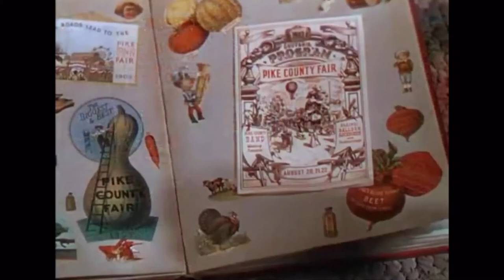The End/Disney kicks Paramount away with Jeremiah and his friends (1949) (No dislikes allowed)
Requested by: MagicalBlossom 235, Daffa916 TheDisneyPrincessFan Est. 2003 and JadenTheBlossomGreenville&ParamountGuy2007

Taken from the end of “So Dear to My Heart” (1949) Disney got the Paramount majestic mountain because Disney released it.

So Dear to My Heart belongs to Disney